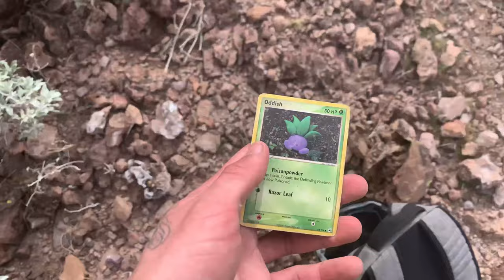ROCKHOUNDING In The ARIZONA DESERT! *AWESOME FINDS*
Just out exploring the Arizona desert looking for crystals and geodes and Thunder eggs!

Song is “Everywhere you look” by Jesse Frederick